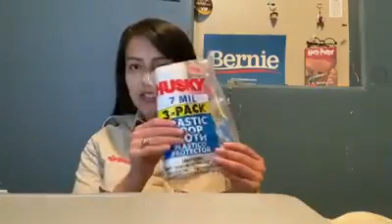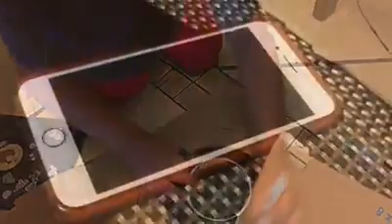Cub Scouts divirtiéndose